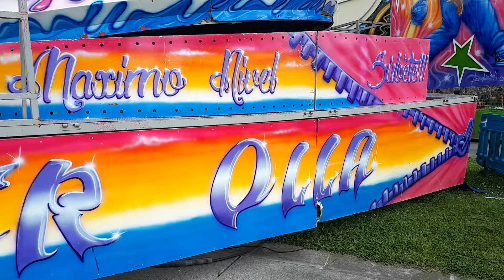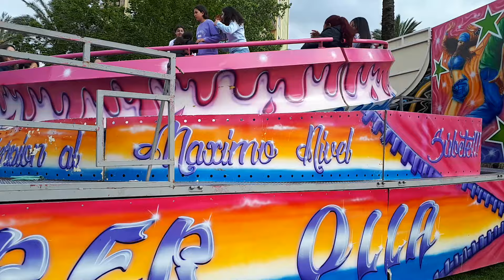Super Olla en Elorrieta Jaiak San José Obrero 2024